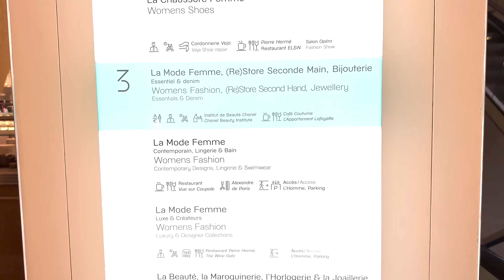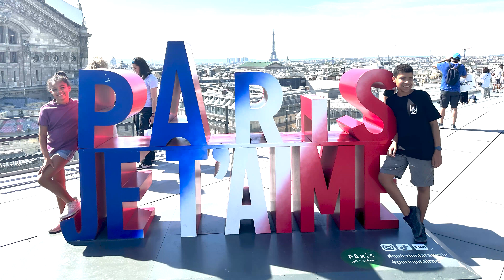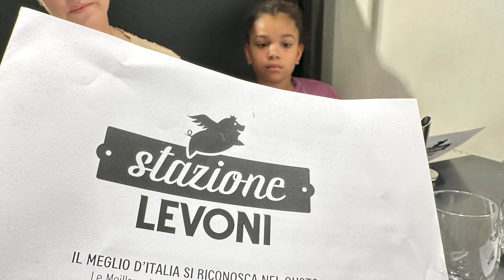THE ARC DE TRIOMPHE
On our last day in Paris we took a trip to The Arc De Triomphe. It offered an awesome view and it was cool to see where they filmed the round a bout seen in Wick 4. After that we went shopping and grabbed some lunch at Galeries Lafayette. We finished the day at the Eiffel Tower where I created a couple of workout videos for the library.

00:00 INTRO
01:05 ARC DE TRIOMPHE
04:02 GALERIES LAFAYETTE
07:32 EIFFEL TOWER